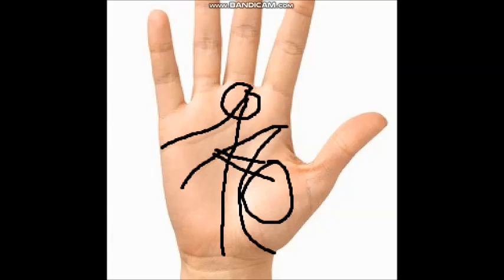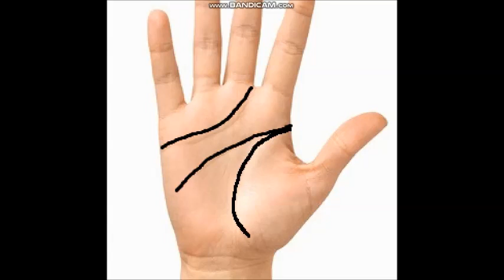M sign in hand makes you billionaire , gives opportunity go to get higher achievements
m sign in hand makes you billionaire ,
gives opportunity go to get higher achievements